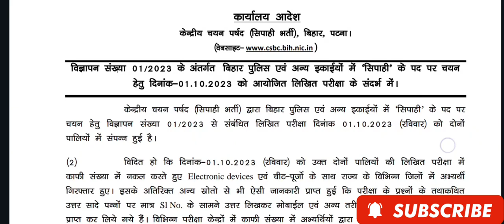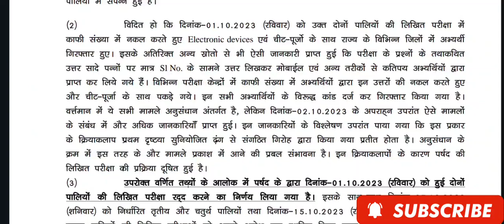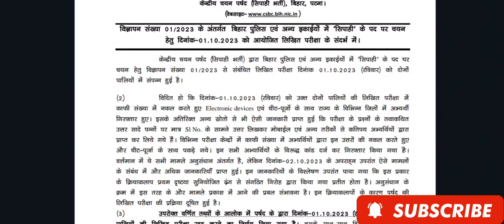Bihar Police Bharti 2023 Bihar Police Exam Cancel Official Notice Out biharpolice 2023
Bihar Police Bharti 2023 Bihar Police Exam
Cancel Official Notice Out